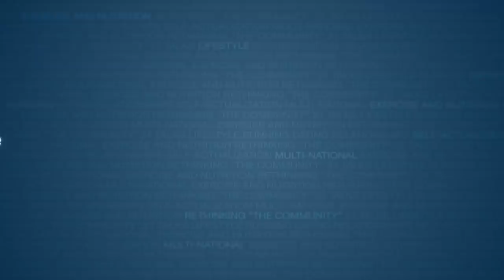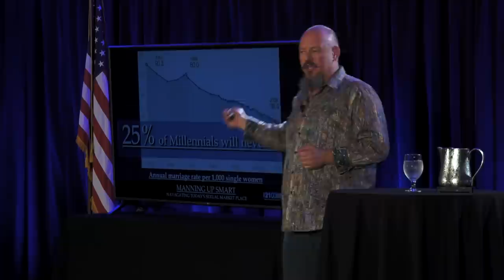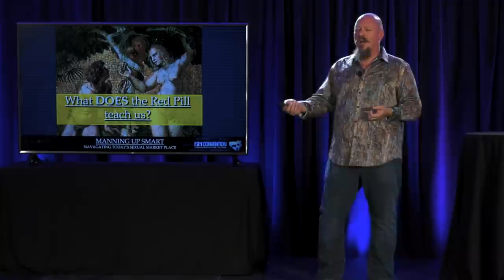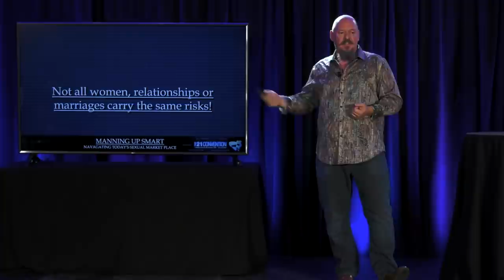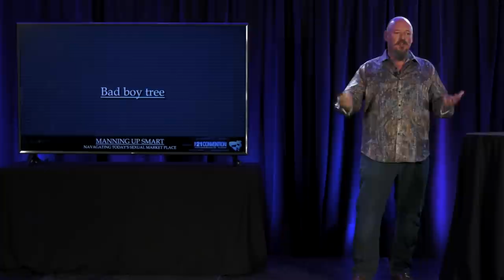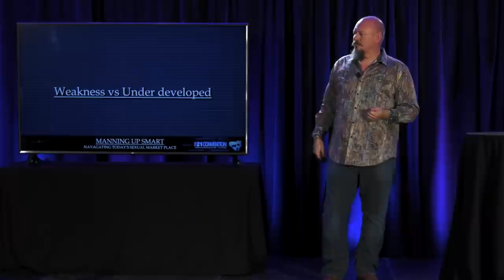Decisions Shape Destiny - Navigating Today's Sexual Marketplace | Socrates | Full Speech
Socrates full speech from The 21 Convention 2018 of Orlando Florida.